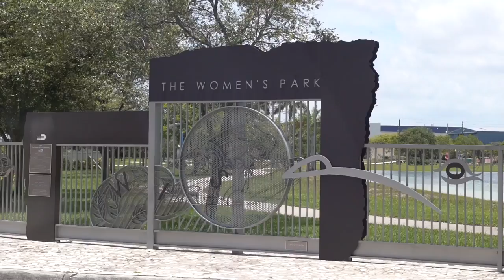Art In Public Places - Women's Park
Discover the gates of "Love," "Courage," and "Wisdom" and celebrate National Park and Recreation Month by stopping by The Women's Park at 10251 West Flagler Street. View the three gates designed by Miami artist Lydia Rubio, originally from Cuba. The artwork exemplifies the strength and power of women and provokes thought to park visitors of all ages.